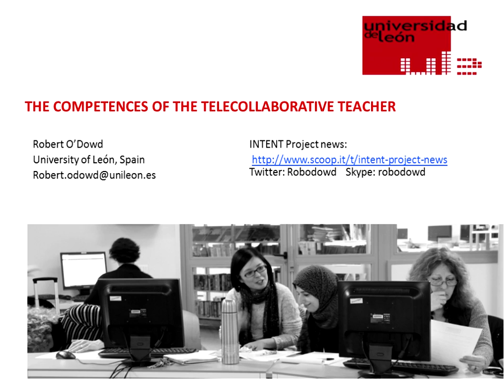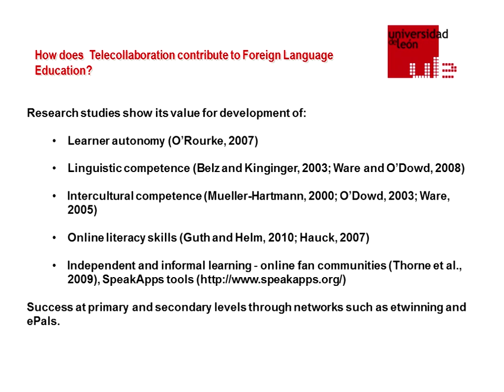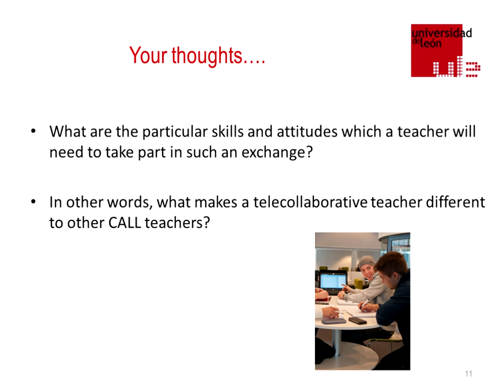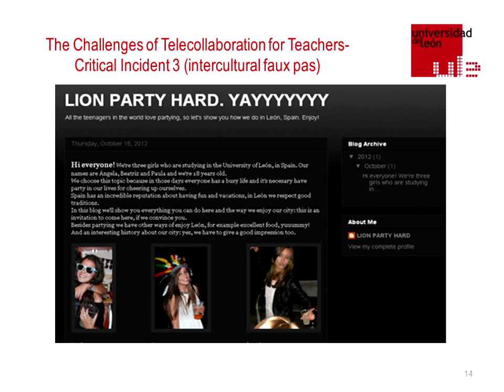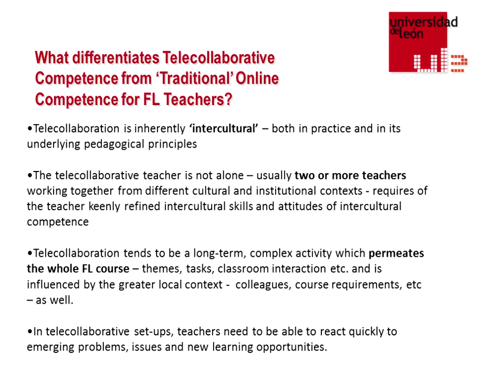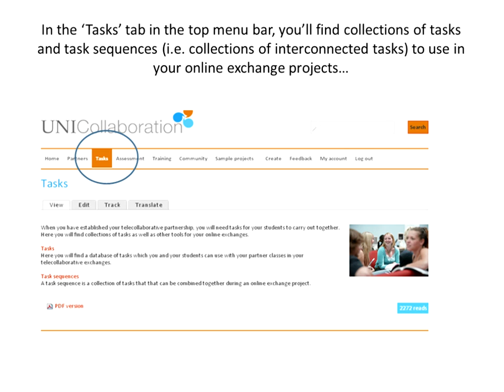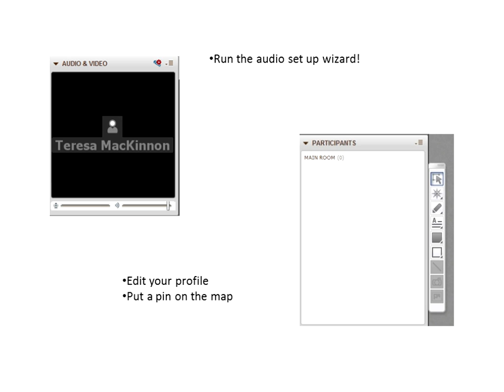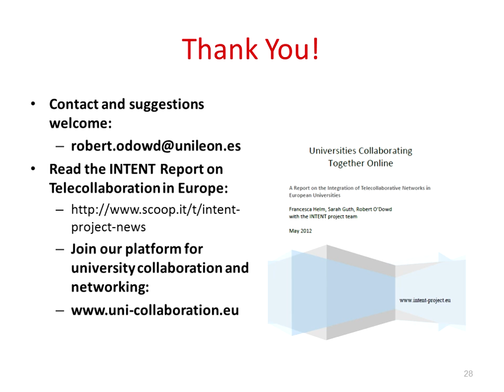Rob O'Dowd cwil day 2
Rob O'Dowd presents on the the competences of the telecollaborative teacher at cwil day 2. Also Sarah Pasfield-Neofitou tells of her new book,